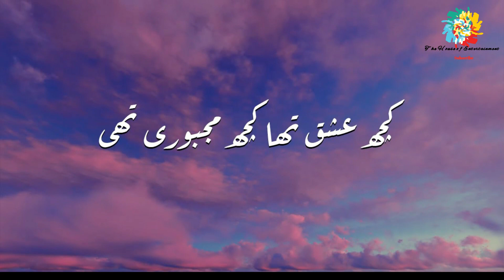Top 10 Romantic Pakistani Dramas | The House of Entertainment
Looking for feel-good Pakistani dramas? In this video, we count down 10 of the most Heart Breaking serials from Pakistan that you need to add to your watchlist. From lighthearted comedies to touching family sagas, these shows will make you laugh, and cry, and restore your faith in humanity.

We discuss the plot, characters, and reasons why each of these 10 series makes for essential viewing. With amazing acting and stories that connect with viewers across the globe, these Pakistani serials deliver powerful messages while still being entertaining.

Whether you're Pakistani or just love Pakistani content, these heartfelt dramas will make you laugh and cry and remind you of the universal human experiences and emotions that unite us all. Watch the video now and add these 10 incredible serials to your must-watch list!

Pakistani dramas
new dramas
best dramas
top dramas
best dramas 2023
Top Pakistani Dramas 2023
geo tv dramas
hum tv dramas
ary digital dramas
new dramas 2023
best romantic Pakistani drama
best Pakistani dramas
Pak top drama
top 10 Pakistani dramas
top 10 Pakistani Dramas list
new Pakistani dramas
Pakistani blockbuster dramas
best drama
new drama
Pakistani drama
Pakistani new dramas
Pakistani dramas 2023
hum TV's best dramas
tere bin
tere bin drama
geo tv
hum tv
Fawad khan drama
Mahira khan drama
Pakistani serials
top Pakistani dramas
emotional Pakistani drama
best Pakistani drama of all time
Best Pakistani Dramas 2023
upcoming dramas
latest hum TV dramas
latest dramas
latest drama
dramas
latest Pakistani
Ary digital drama
latest Pakistani drama serial
Pakistani top 10 dramas
best of Pakistani dramas
latest Pakistani Dramas 2020 list
Top Pakistani Dramas 2020
Best Pakistani Dramas 2020
family drama
New Pakistani Dramas 2020
latest Pakistani drama
Fitor
ishq
mere hamsafr
Hamnashen
Parizad
mere  pass tum ho
sanfe Ahan
emotional Pakistani drama
pakistani romantic drama serials
best drama of Pakistan
Junaid Khan all dramas
famous pak drama list